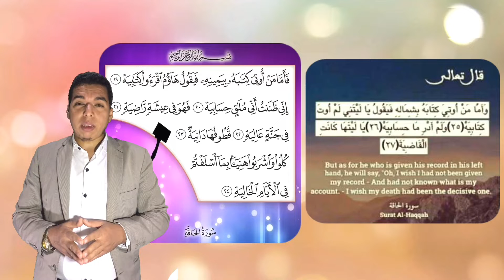5دقائق عقيدة | الإيمان باليوم الأخر- ب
5دقائق عقيدة (الخمسة رقم:11)